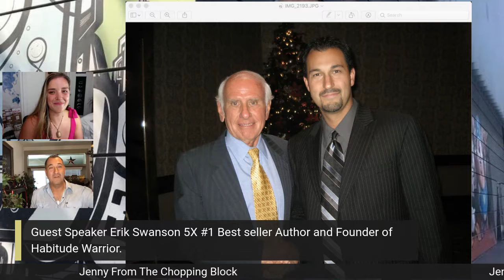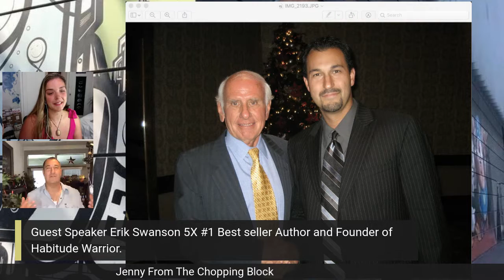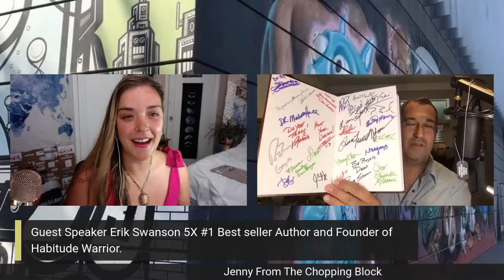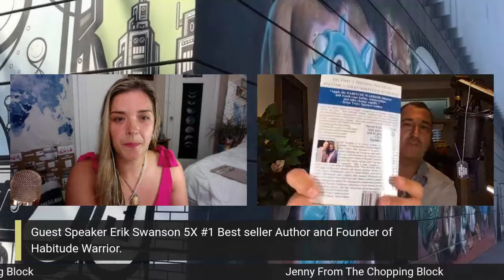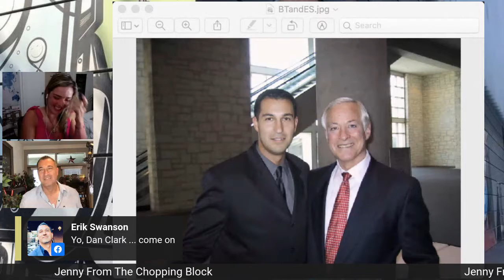Erik Swanson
Erik Swanson As an award winning International Keynote Speaker, #1 National Best- Selling Author in 5 different categories of success & a Habits & Behavioral Coach, Erik Swanson is in great demand around the world!

Speaking on average to more than one million people per year, and honored to be invited to speak to Business and Entrepreneurial school of Harvard University as well as joining the Ted Talk Family with his latest Tedx speech called “A Dose of Awesome,” Erik is both versatile in his approach and effective in a wide array of training topics.

You can easily find Erik sharing stages with some of the most talented and famous speakers of the world, such as Brian Tracy, Nasa’s Performance Coach Dr. Denis Waitley, from the book & movie ‘The Secret,’ Bob Proctor, Jack Canfield, John Assaraf, Millionaire Maker Loral Langemeier, Co-Author of ‘Rich Dad Poor Dad’ Sharon Lechter, Legendary Motivator Les Brown, among many others!

Mr. Swanson has created and developed the super popular Habitude Warrior Conference which has a 2-year waiting list and includes 33 top named speakers, all in a ‘Ted Talk’ style event which has quickly climbed as one of the top 10 events not to miss in the United States! Erik’s motto is clear: “NDSO!” No Drama – Serve Others!

Book Links:

Here's a quick link to check out 5 of his #1 National Best Selling books!